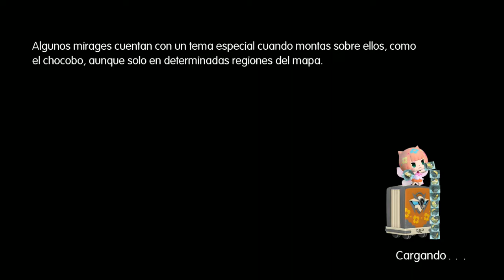World Of Final Fantasy | Parte 30 | Los Aliados De Figaro